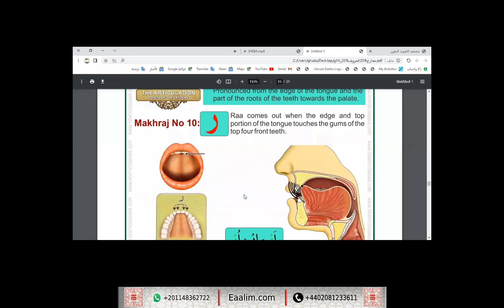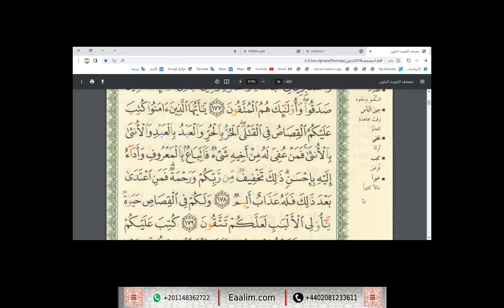Learn Quran online"al-Baqarah ayat 177 to 179"Sheba